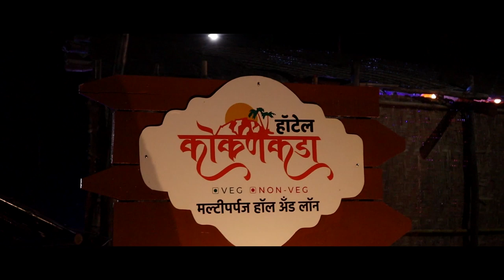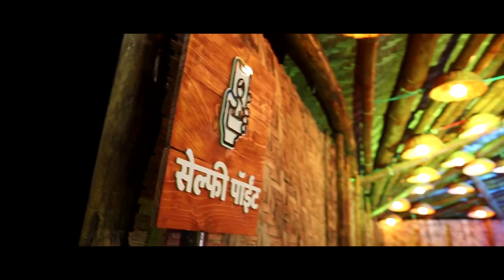सुहास बाबर डॉक्टरांची जाहिरात करतातय का ? सुहास बाबर यांच्यावर जोरदार हल्ला